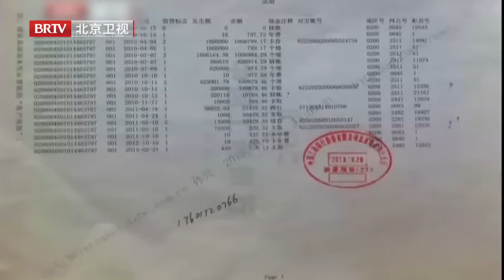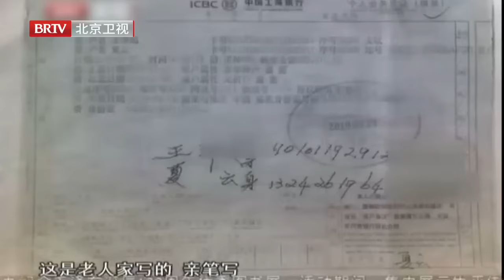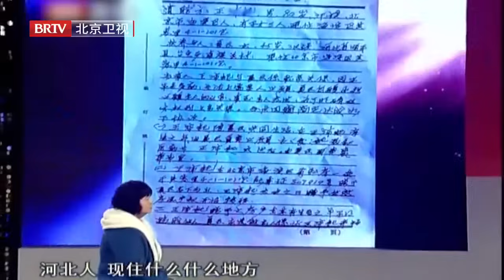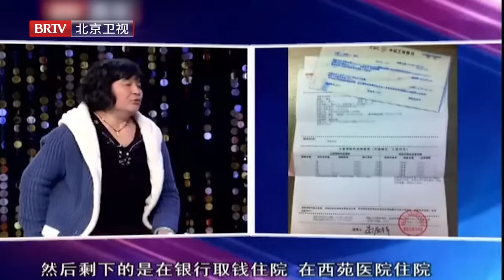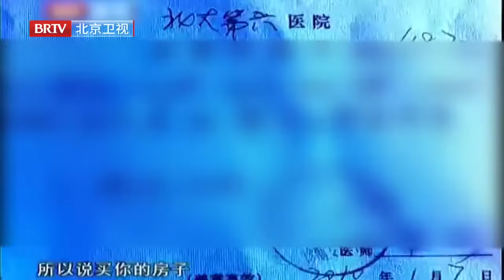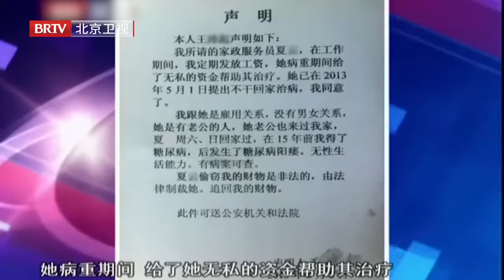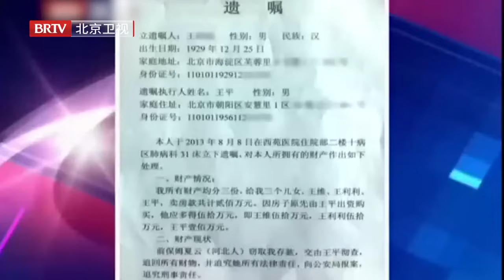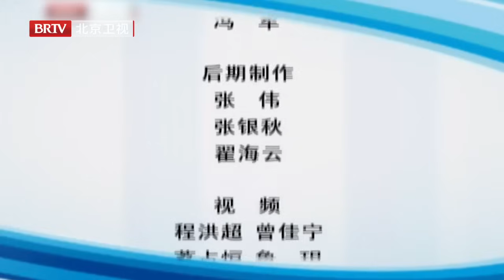50岁大姐和80岁老头同居15年,拿走老人200万,当着丈夫面说老人把自己当女儿,谁料老人儿子曝出两人关系震惊全场【谁在说】